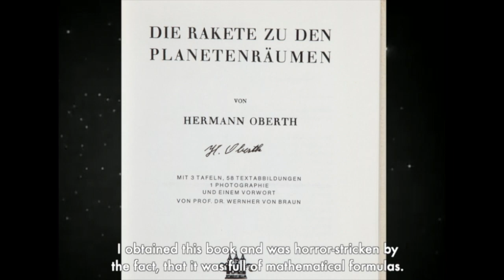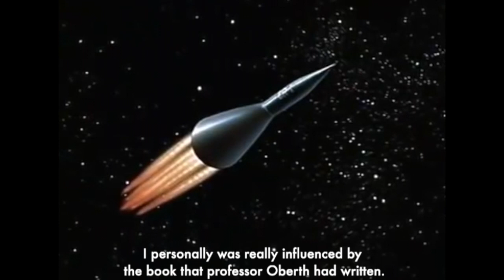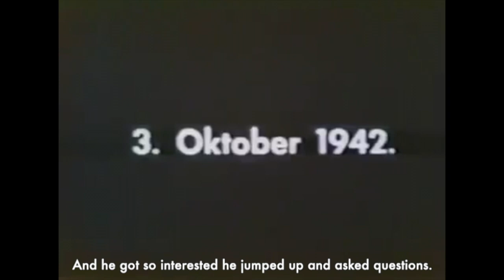How the Future Began: Chapter I - Dr. Von Braun and the V-2 Rocket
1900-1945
Deep within the Third Reich, the rocket research base of Peenemunde is ordered by the Fuhrer to begin mass production of a new terror weapon, the V-2 vengeance rocket. The story of Wernher von Braun and his team of rocket engineers during the second world war.